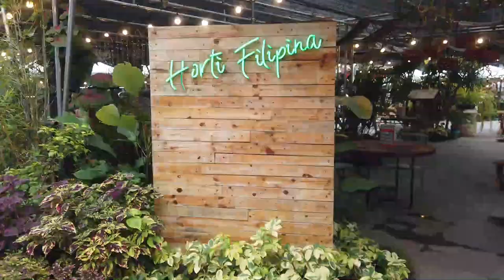WeeklyVlog3: WELCOME TO MY LIFE (2nd jab SINOVAC, 11k peso plant, unboxing LACK OF COLOR package)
As we continue with ECQ, surely we will miss again our other family members.  Posting this here to remind me of the good times.

Also, documenting my 2nd jab and how did it go for everyone's information.

Of course, we will not miss out on a little dose of heaven, unboxing my long awaited package from lack of color.